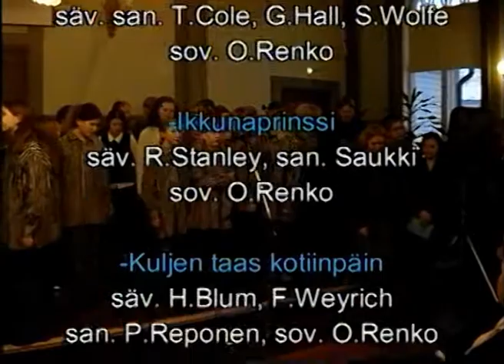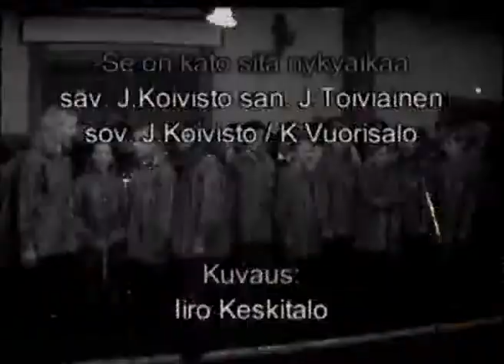RTV. 7.2.1999. Kari & Kakrut 15v Juhlakonsertti. Westmedia Oy. Rauma.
Kari & Kakrujen 15 vuotisjuhlakonsertti pidettiin 7.2.1999 Posellissa. Mukana mm. Hermopora ja The Ultimate Groovyband jonka kitaristina myöhemmin mainetta mm. Herra Ylpön kokoonpanoissa niittänyt Hamid Moeini. kuvaus & edit. Westmedia Oy. Rauma